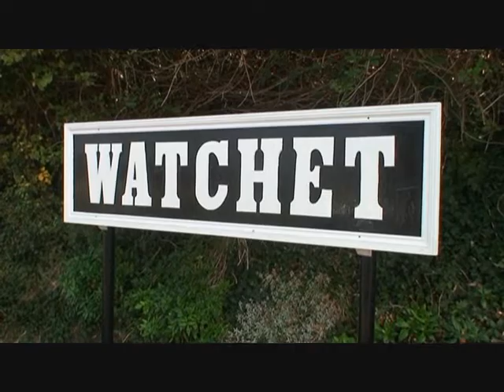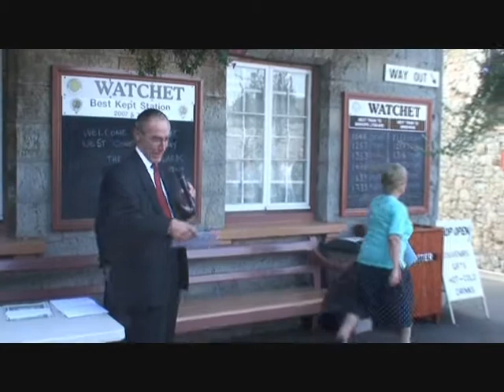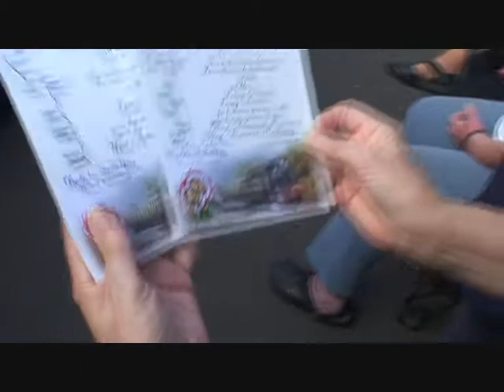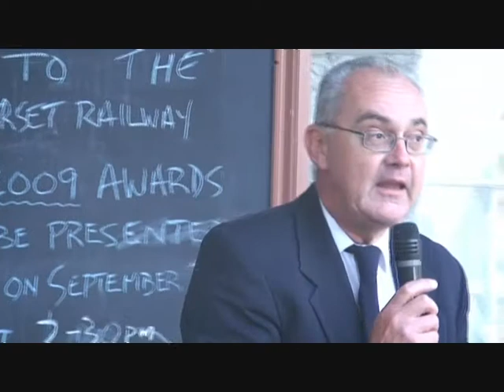WEST SOMERSET RAILWAY STATION AWARDS 2009 Part 1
and also the Long Service Awards at Watchet Station on 26 September 2009. The Awards Ceremony always takes place at the Station on the Railway that won the Best Station Award last year.
The ceremony continues on part 2.